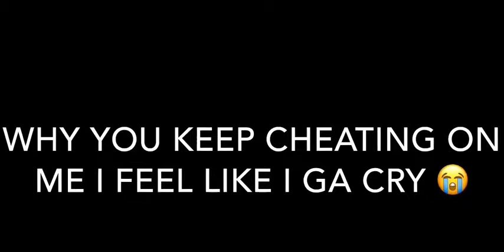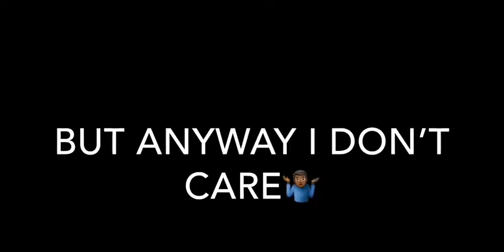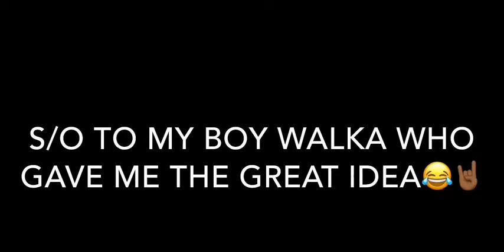LAYCole - Why You Keep Cheating?